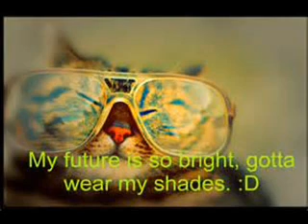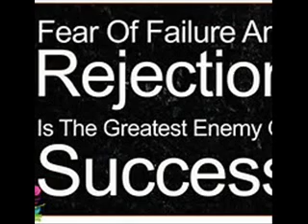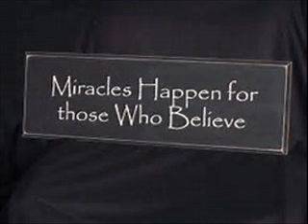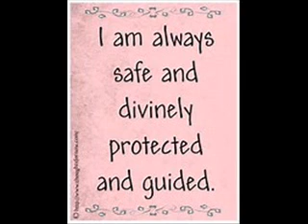Diva Thoughts Let Joy Be music Elishema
Let Joy Be

Don’t let your joys become needs. Set them free and enjoy them even more.

There are activities, people, foods, drinks and experiences you enjoy. Yet if you get to the point where you must have them, where you need them, their joy disappears.

Life has enough chores and burdens. Don’t corrupt and reshape joy into a burden by needing to have it.

Instead, allow joy. Give, encourage, support and enable joy to find a place in your world.

Let joy be, without strife, desperation, needs or conditions. Let joy be, and let joy pull you toward it.

By very definition, anything you need you do not have. Get away from the need for joy, and get on with the living of it.